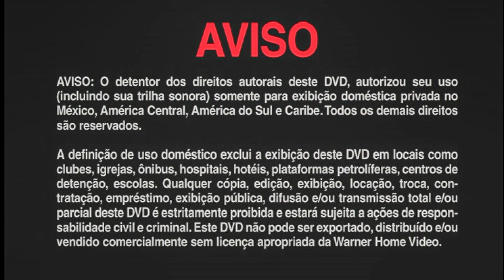Inicio DVD Nuestro Amor 2000 (Argentina)